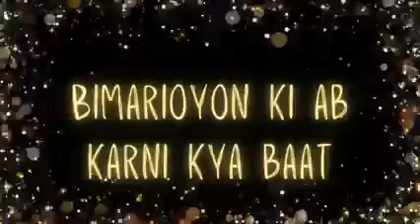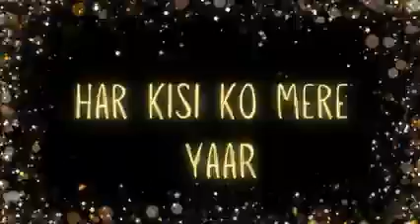GammaOryzanol hai sabke liye bahut jaruri ##@Jai RCM 🙏healthguard gamma oryzanol nutraceutical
##supports overall health
#daily requirment 300mg
#A better help in the direction of health